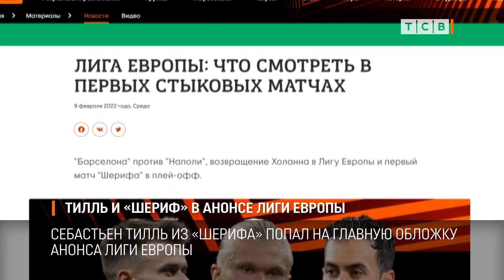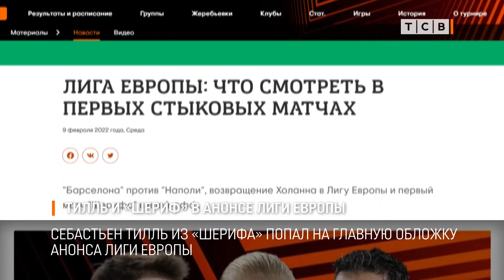Тилль и «Шериф» в анонсе Лиги Европы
Себастьен Тилль из «Шерифа» попал на главную обложку анонса Лиги Европы. Сайт УЕФА порекомендовал смотреть три игры – с «Барселоной», «Боруссией» и «Шерифом».